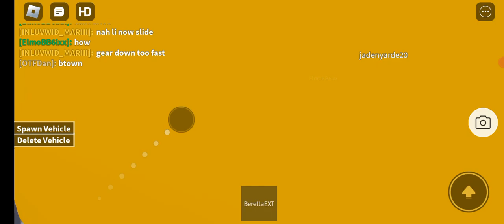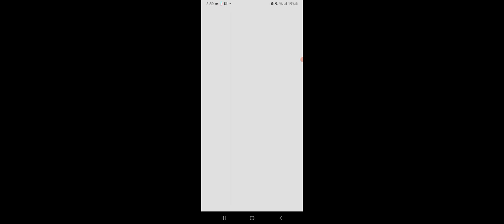well Come Back To Roblox Barbados RP Ep2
No Copyright Song ok YouTube

 kindly please help me to hit 1000 subscribe  here on my YouTube channel   please  everyone  that is watching   and comment  on the  channel it is help  me out with the channel  ok  and like the video